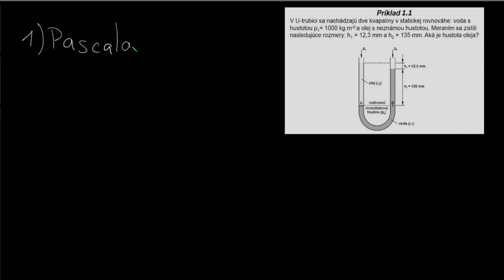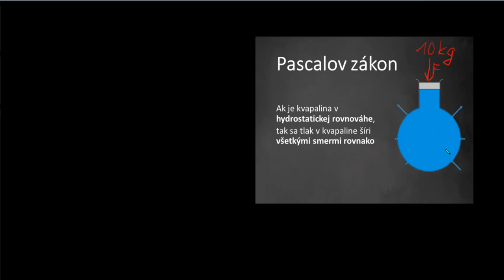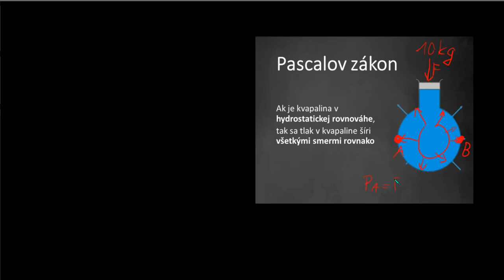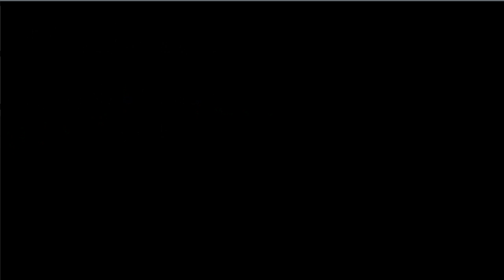Tlak v potrubiach - Pascalov zákon & hydrostatický tlak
Čaute všetci 😉.

Som študent strojníckej fakulty a výroba takýchto videí ma nie len baví, ale teší ma, že niekomu tieto videá pomôžu sa zlepšiť v danom odbore a možno pomôžu napraviť nie príliš odbornú výučbu na školách 🙂. Feel free to watch a veľa šťastia pri učení 😉. V prípade, že by ste sa ma chceli spýtať na niečo, čo na videách nie je alebo by ste chceli niečo pridať, neváhajte ma kontaktovať .

Rád by som podotkol, že tieto videá boli, sú aj budú vždy zadarmo, takže sa k nim dostane odvšadiaľ bez obmedzení 🙂. Ak však chcete tento môj "malý" projekt  podporiť a taktiež tvorbu podobných videí, môžete tak urobiť akoukoľvek čiastkou na účet: "SK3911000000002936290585" (Tatra Banka).

Ešte raz vravím, robím to rád a zadarmo, takže budem neuveriteľne vďačný za akúkoľvek podporu 🙂

Prajem všetkým veľa šťastia v štúdiu a pevne verím, že vám tento materiál pomôže 🙂